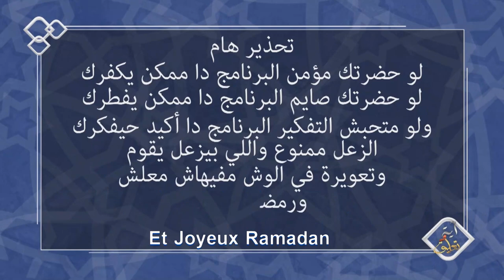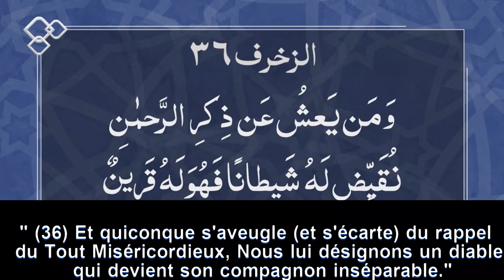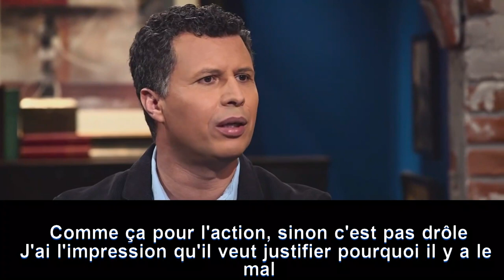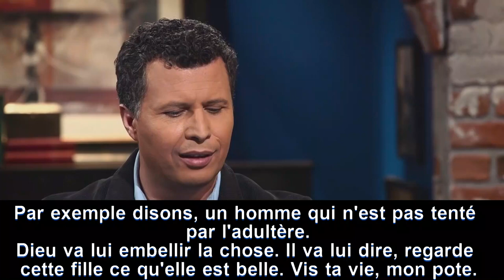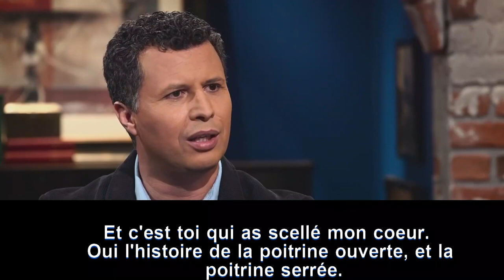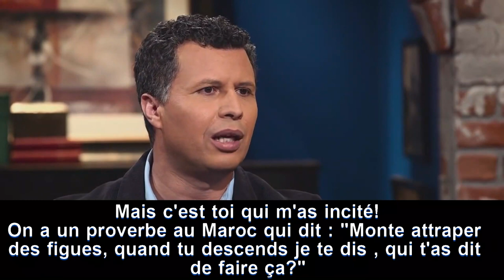Le Dieu qui guide et égare en mm temps (Verset et commentaire- S1.Ep10)